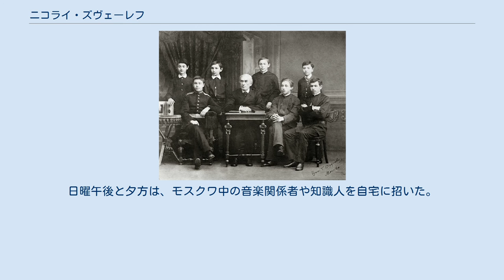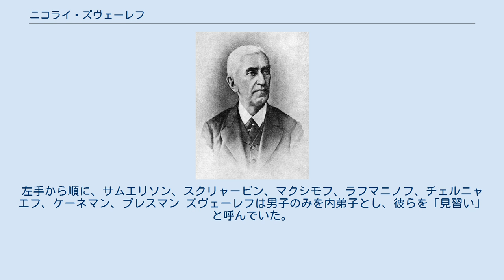ニコライ・ズヴェーレフ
ニコライ・セルゲーエヴィチ・ズヴェーレフ（ロシア語: Николай Сергеевич Зверев ; Nikolai Sergeyevich Zverev, 1832年 – 1893年10月12日）はロシアのピアニスト・音楽教師。
ミリイ・バラキレフやアレクサンドル・スクリャービン、セルゲイ・ラフマニノフを世に送り出した名伯楽として名高い。
 ヴォロコラムスク近郊にて貴族の家庭に生まれる。
モスクワ大学に進み、数学と物理学を学ぶかたわら、アレクサンドル・デュビュック（1812年～1898年）にピアノを師事。
莫大な遺産を相続したことから大学を卒業せず、サンクトペテルブルクに移って官僚になった。
ペテルブルクでアドルフ・フォン・ヘンゼルトの薫陶を受け、練習の意義を力説された。
このことがズヴェーレフ自身の厳格な指導原理となり、門弟にも厳しい要求を課すことにつながった。
公務員職に満足できず、デュビュックに説得されたこともあり、1867年にモスクワに戻って個人教師として立ったが、1870年にニコライ・ルビンシテインの要望を受け容れ、モスクワ音楽院の教師になった。
ズヴェーレフは同性愛者であり、1893年に61歳で他界するまで生涯独身を貫いた。
 ズヴェーレフに入門するには、オーディションを受けなければならず、合格してしまえば、ズヴェーレフ邸に身を寄せることになっていた。
ズヴェーレフは一人ひとりの門人に多くを要求し、たとえば月ごとのオペラ鑑賞や室内楽のリハーサルもその一環だった。
一週間を通して、門弟たちは長時間練習しなければならなかったが、日曜日になると息抜きし、ズヴェーレフは自宅を開放した。
日曜午後と夕方は、モスクワ中の音楽関係者や知識人を自宅に招いた。
招待客には、ピョートル・チャイコフスキーやアレクサンドル・タネーエフ、アントン・アレンスキー、アントン・ルビンシテイン、ワシーリー・サフォーノフ、アレクサンドル・ジロティのほか、俳優や法律家、学者がいた。
こうした集いの間、ズヴェーレフは誰にもピアノに触れることを許さなかった。
この集いは、門弟のためのものだったからである。
 門弟らに囲まれるズヴェーレフ。
左手から順に、サムエリソン、スクリャービン、マクシモフ、ラフマニノフ、チェルニャエフ、ケーネマン、プレスマン ズヴェーレフは男子のみを内弟子とし、彼らを「見習い」と呼んでいた。
ズヴェーレフには、先述のほかに以下のような高弟がいる。